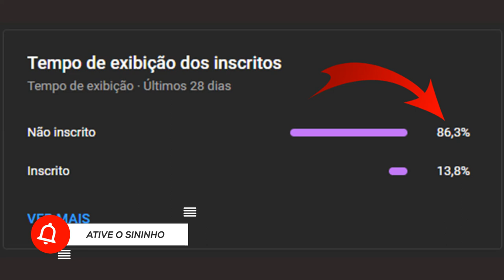Matthias Sammer | 1º Alemão Oriental na Seleção Unificada | Resumo Biográfico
VEJA TAMBÉM